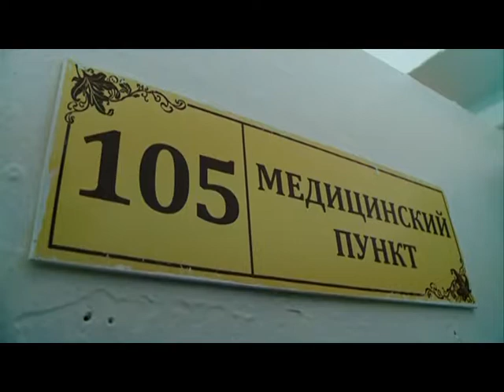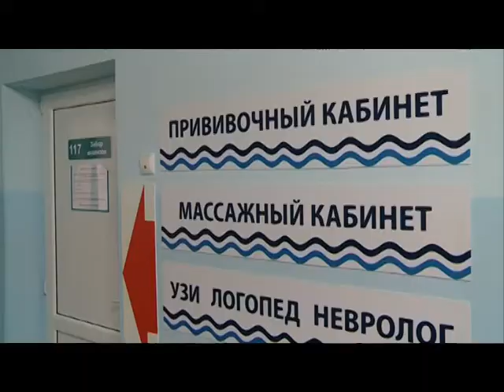12 09 2017 17 тысяч доз вакцины против клещевого энцефалита поступило в Удмуртию